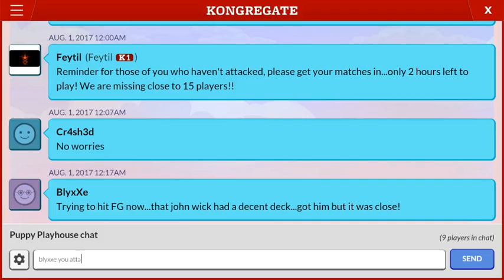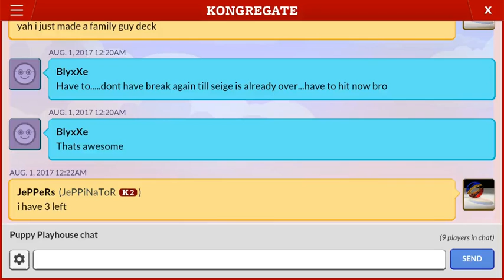JePPeRs Seige Attack with Family Guy Deck